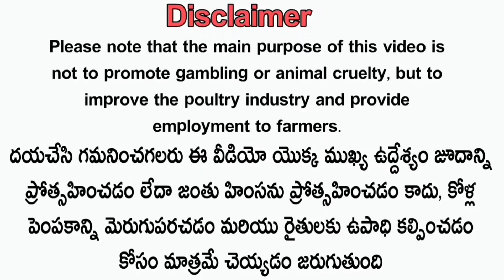DSG FARMS వారి మంచి క్వాలిటీ పుంజులు:-6301161598